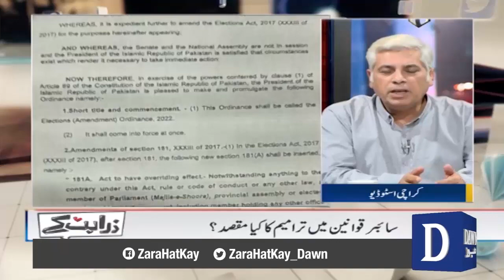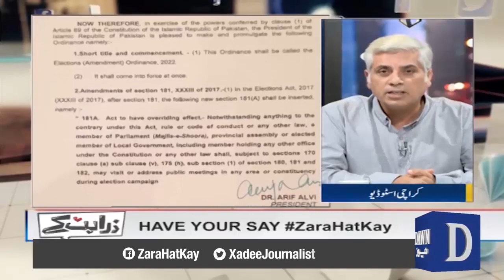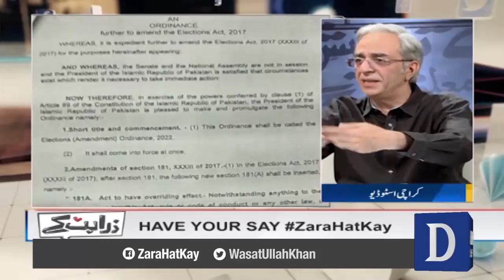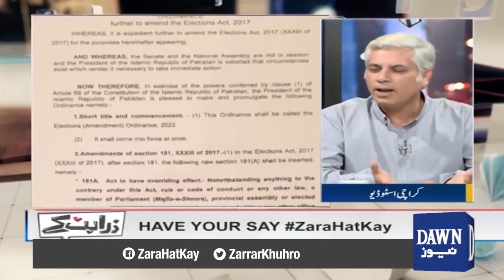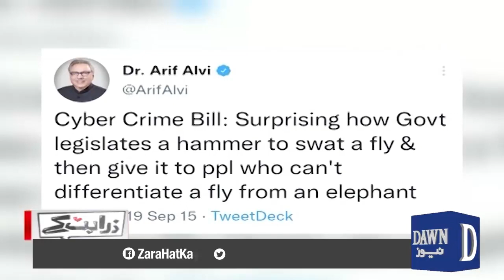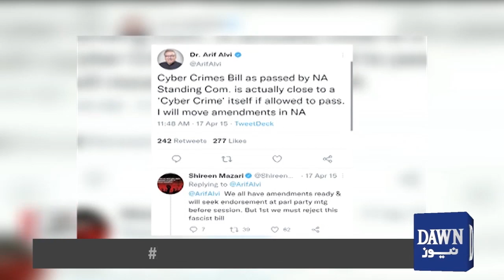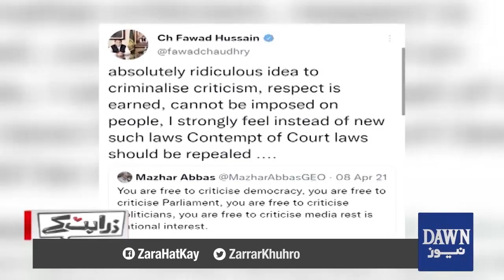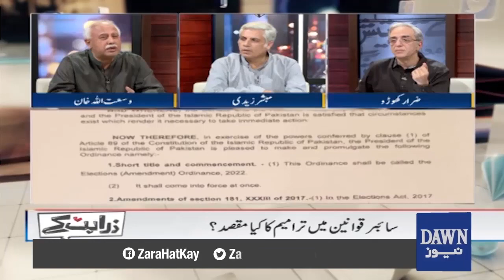Senior Journalist Wusatullah Khan's Recites Habib Jalib's Poetry On New Cyber Crime Law | Dawn News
Senior Sahafi Wusatullah Khan Ki Zabani Habib Jalib Ka Kalaam
سینئر صحافی وسعت اللہ خان کی زبانی حبیب جالب کا کلام،
سو شل میڈیا ایکٹ

Infocus:
shorturl.at/bmrHU

Yes Chef Mehboob:
shorturl.at/qrxG1